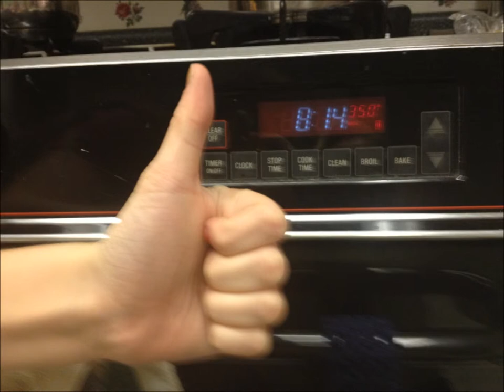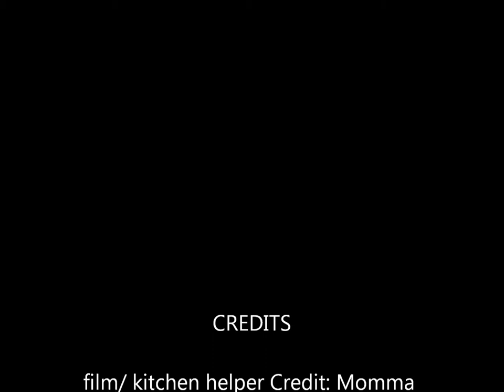chilean pot pie movie 2